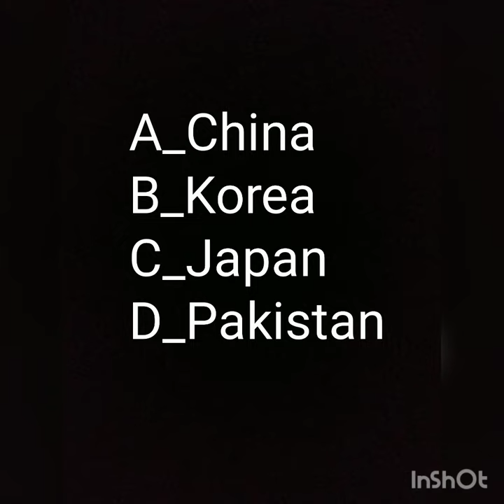Asian bride dress #2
HHHHHHHHHHHHHHHHHHHHHHHHHHH

A_China
B_Korea
C_Japan
D_Pakistan